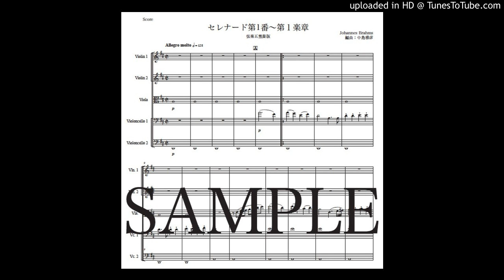ブラームス「セレナード第1番〜第１楽章」弦楽五重奏版（編曲：中島雅彦）